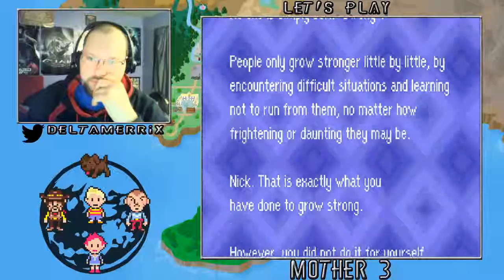Mother 3 - Episode 28: Rope Snake Saves The Day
We need to find another way to leave the Saturn village, let's find it!